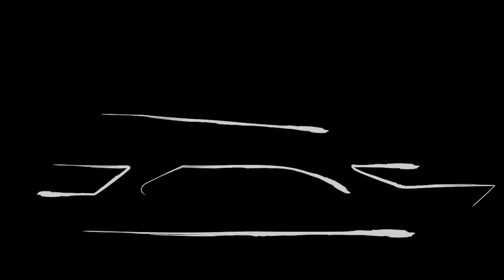Catamaran Madeira By REF - Arquitectos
Video de apresentação de um projecto Madeirense pela REF - Arquitectos para a construção de um novo Catamaran para serviços turísticos nos mares da Madeira.